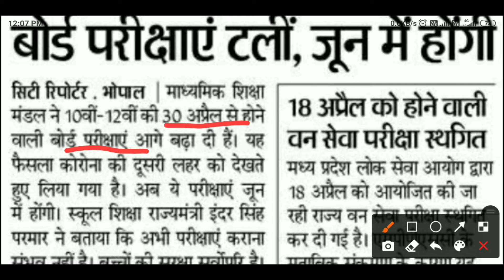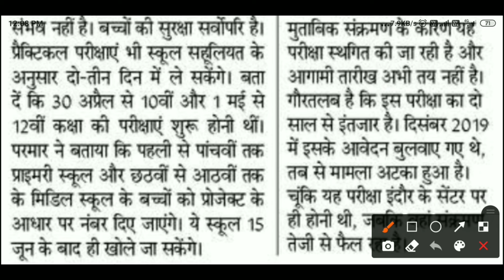MP Board Exams 2021 Postpone 10वीं 12वीं की परीक्षाएं टली अब जून होगी letest news today